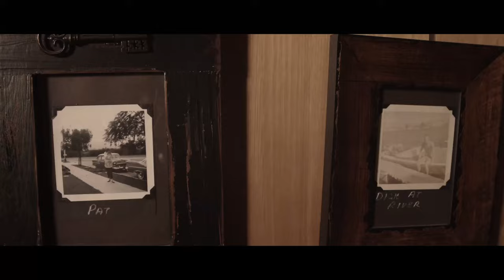"The Holy Trinity" Horror Full Movie, Creepy, Scary, True Story, Crime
Title: "The Holy Trinity" - A Psychological Horror YouTube Movie

Description:
🎃 Get ready for a spine-tingling Halloween treat! "The Holy Trinity" is a chilling psychological horror film that will keep you on the edge of your seat. This award winning film is based on true events. Directed and produced by the talented duo Yakov Kolontarov and Shalom Kolontarov, this nightmarish tale is bound to send shivers down your spine.

Starring: Yakov Kolontarov, Shalom Kolontarov, Rennie Cowan, Rebecca Hurt, Val Garrahan, and Michelle Nagy.

Edited by: Yakov Kolontarov

Distributed by: Midnight Pictures and Kolontarov Brothers Productions

🏚️ Join us as we venture into the eerie unknown with five friends who set off for a peaceful getaway in a remote cabin. Little do they know that their idyllic retreat will soon become a nightmare. Trapped within the cabin's walls, their minds are twisted and tormented by unseen forces.

This includes rights to the actors' performances, images, video footage, and music used in the film. We take copyright protection seriously to ensure the security and longevity of this cinematic experience. Your support in safeguarding our creative work is greatly appreciated. 🎬🔒